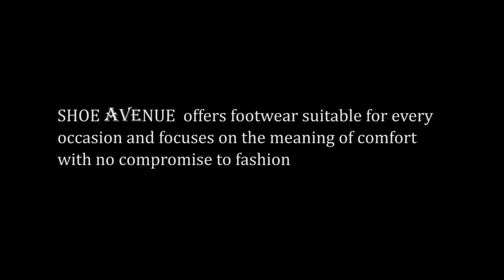Shoe Avenue Stores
Shoe Avenue by Bilal Naaman Photography/ Daisy Production